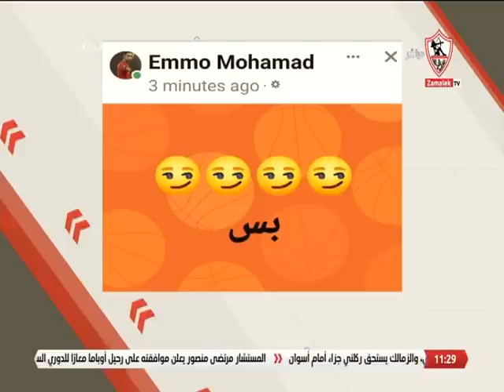رد ناري من الغندور على أمين عمر..وموقف عاجل من إدارة الزمالك بعد "بوست" التقليل من عقوبات الجماهير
رد ناري من خالد الغندور على أمين عمر .. وموقف عاجل من إدارة الزمالك بعد "بوست" التقليل من عقوبات الجماهير🔥💣 - زملكاوي